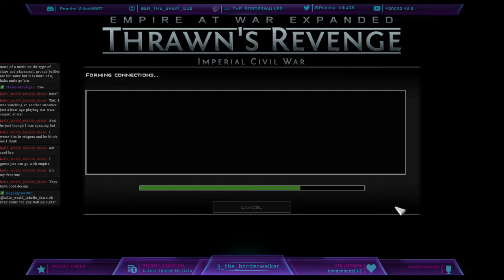Poncho Villa Streams Star Wars Empire at War Thrawn's Revenge Space Battle vs mrgrey_hatt 2022-05-28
If you want some beautifully Cheap Games on PC then guess what you can get them hear plenty of keys for games you want to play check it out with my affiliate

- Join Robinhood with my link and we'll both pick our own free stock 🤝